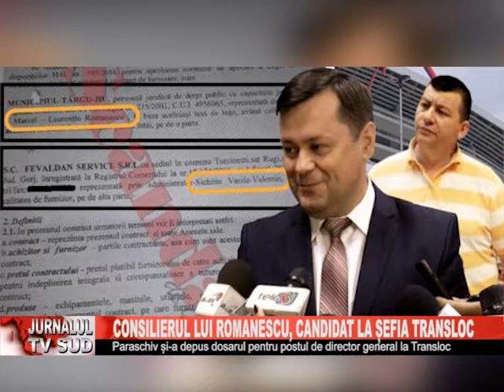Consilierul lui Romanescu candidat la sefia Transloc